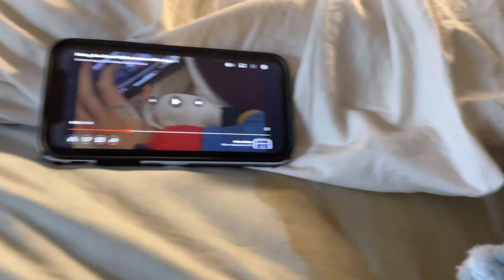Chiku Gets Scared By Entertainment One Logo